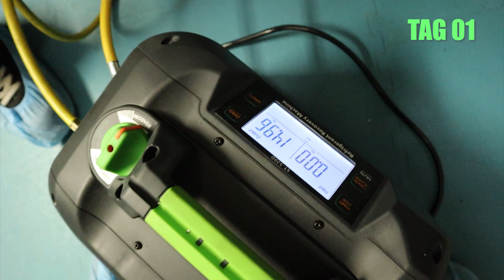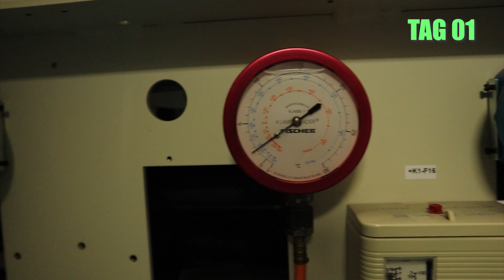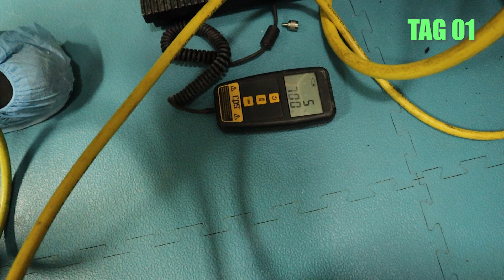CHRIS BEI DER ARBEIT! - Das Stalker Format!! ITALIEN S02E02